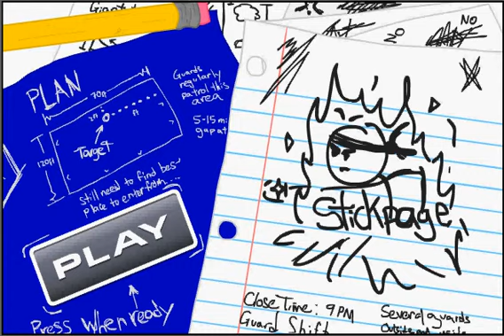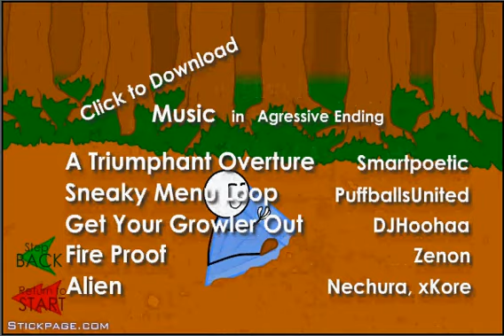Charley plays - Stealing the diamond! (Winning the AGGRESSIVE way!)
Comment what game you would like me to play next! :)